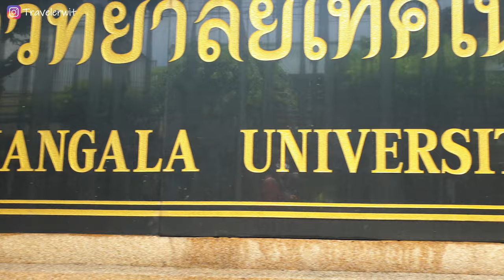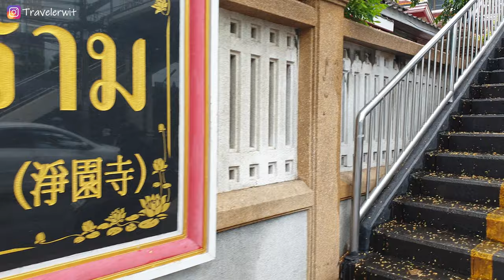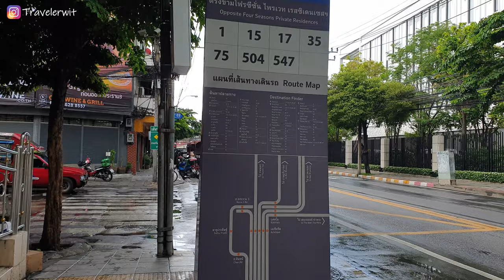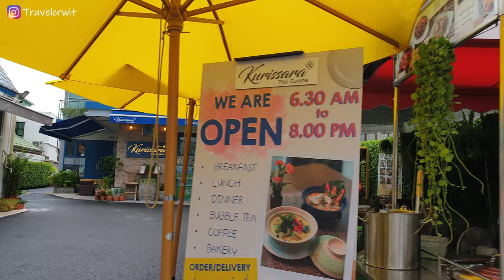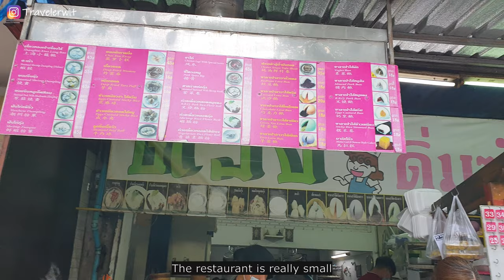4k Walking Tour Thailand | Cheap Dim Sum (and Yummy !) Bangkok Sounds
Today, we are going to one cheap dim sum and yummy in BANGKOK.
This is not only the best we tried in Bangkok but it's also cheap dim sum !

Follow us on this Bangkok walking video and discover the best dim sum in Bangkok !

00:00 Trailer of the video
00:27 Let's walk ! (From Saphan Taksin BTS)
02:12 Boat temple - Wat Yannawa
06:12 Local share taxi - Songthaew
06:55 Chinese temple
07:27 Local market
08:00 Wat Sutthiwararam
12:27 Tuang Dim Sum by Chef Yip
13:59 Our recommendations and price

We want to know which COUNTRY you come from :)
Already excited to know more about you !!

Stop at BTS Saphan Taksin and walk for 15 min in direction to Asiatique.
Alternative of walk you can take the bus number 15 from Saphan Taksin or moto taxi.

We are Dan and Lyn, a couple who love discovering new places of the world. We love to take our time and to be immerged in the local environment. That's why whenever possible, we love to walk and grasp the local life.
We are so grateful to be healthy, to be able to explore and we hope we can share with you many places of our world.
This Thailand vblog is film with the first person view and you will see the city ambience of South East Asia and the actual situation in Thailand 2020.

Wanna explore more with us ?
♦ LIKE ♥ our video to show your love of Thailand virtual tour

We appreciate this Bangkok virtual tour with you.

See you in the next 4k Thailand virtual tour.

Traveler Wit